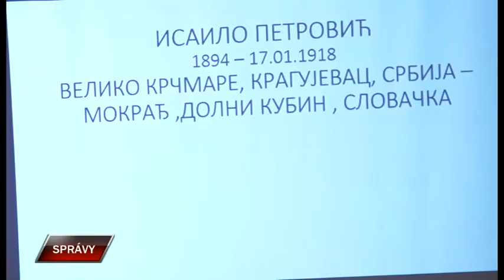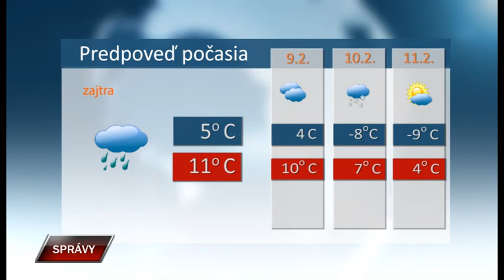Spravy 8 2 2021